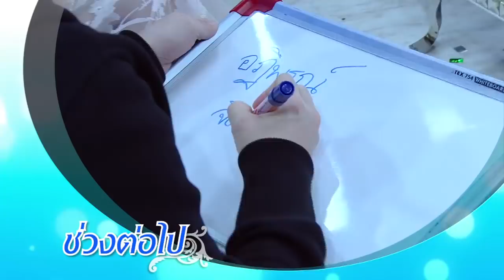สุดน่ารัก!โอปป้า "ธีร์&พีร์" ว่าที่บอยแบนด์! / ออย ยก บีม สามีดีที่หนึ่ง / 3 แซ่บ (Full) 26 ธ.ค. 64